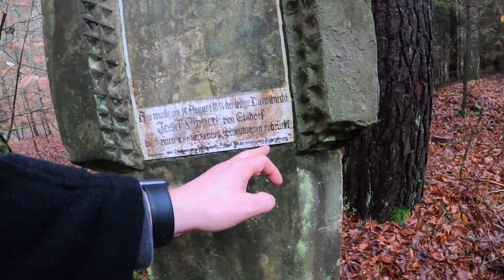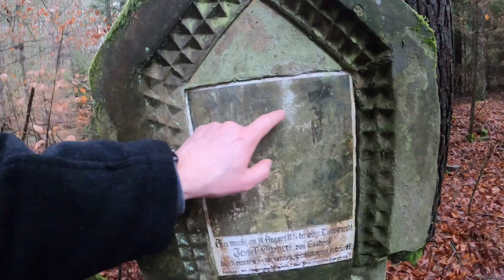Teilzerstörung eines Boden und Geländedenkmals beim Magdalenental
Wie nach einer UFO Landung, am Fusse des Friedrichsbergs nahe Grimmertal, wurde der mittelalterliche Burgstall beschädigt. Wie auch immer, eine Wanderung durch die Natur im Magdalenental bei Schmidgaden.

Wenn Du mich und meine vLogs unterstützen willst, dann kannst Du das hier über Paypal machen

Vielen Dank